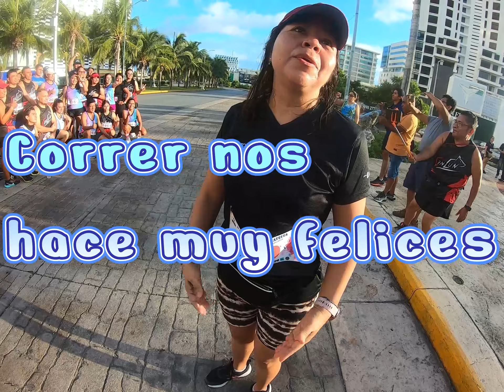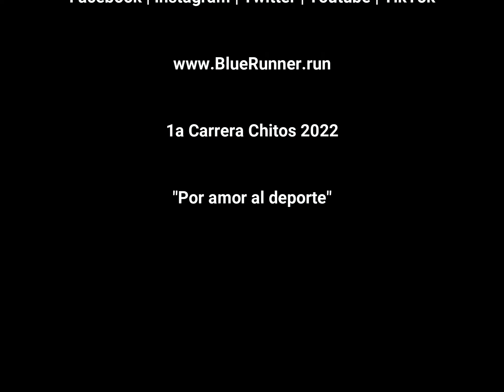Carrera Chitos 2022, por amor al deporte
Carrea Chitos.
Que pasa cuando un grupo de amigos se junta y organiza una carrera gratuita por el gusto al deporte? Descúbrelo en este video.

Chécate las fotos publicadas en Facebook